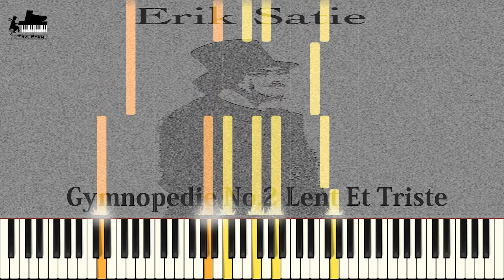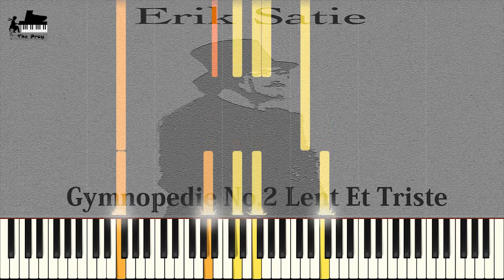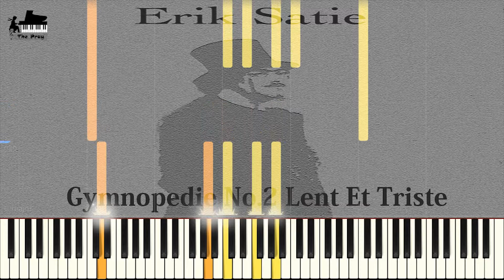Erik Satie - Gymnopedie No.2 Lent Et Triste (에릭 사티 - 짐노페디 No.2 느리고 슬프게)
♕ Music Title : Gymnopedie No.2 Lent Et Triste